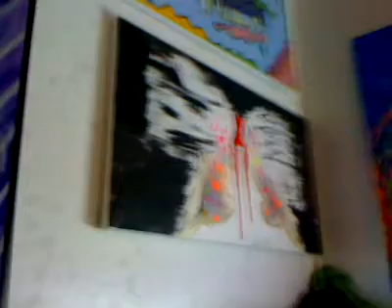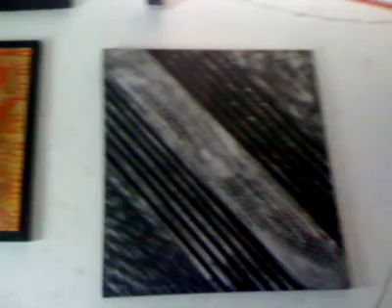A. Yung Art Studio 1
A. Yung art studio